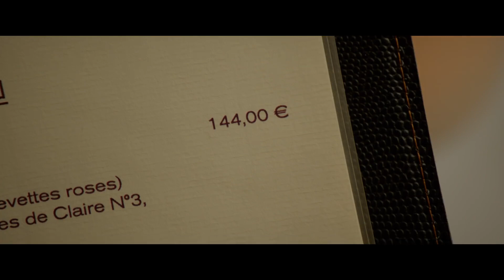RADIN ! sur TF1 Bande Annonce VF (2016, Comédie) Dany Boon, Laurence Arné, Noémie Schmidt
RADIN ! Bande Annonce VF (extraits), film en français sur TF1 le 23 avril à 21h10.

RADIN ! Trailer VF